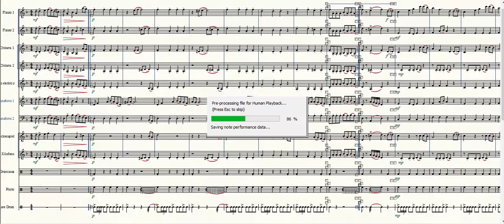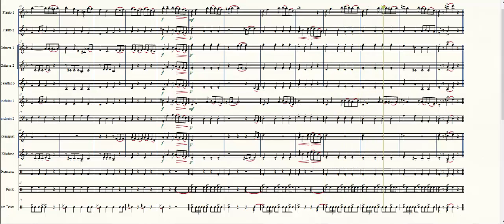Tango Baroquita, per orchestra scolastica [PARTITURA GRATIS]